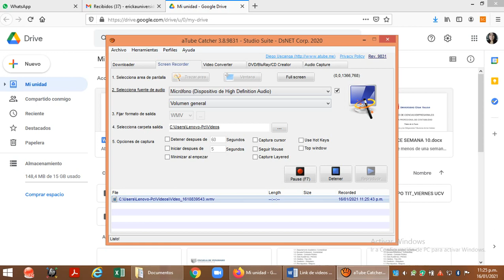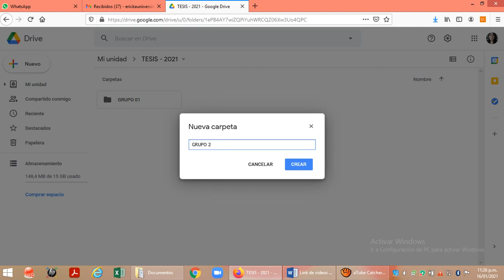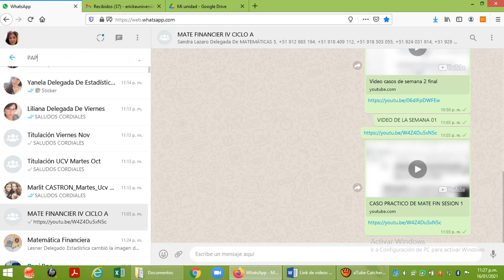Video COMO CREAR DRIVE PARA TESIS